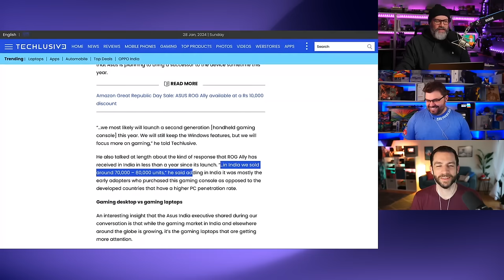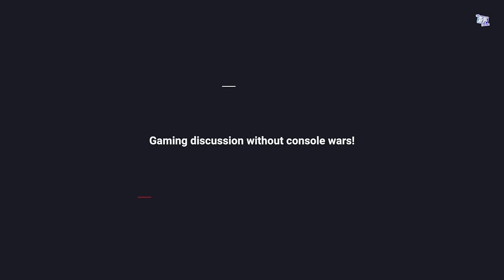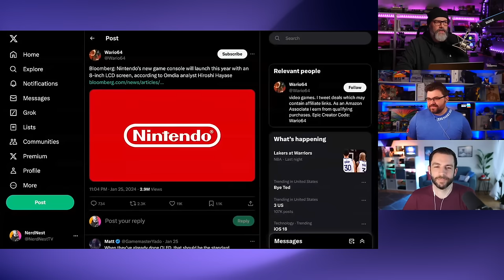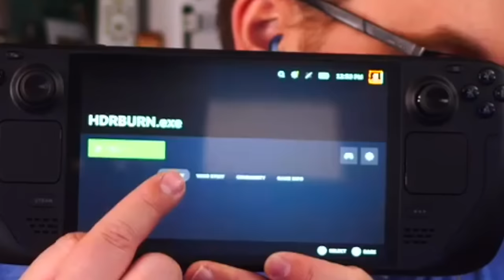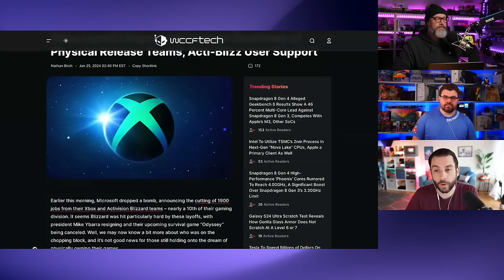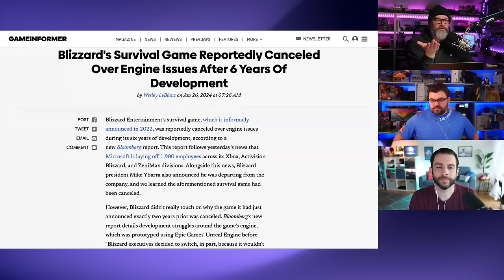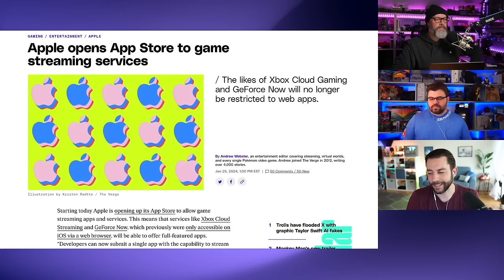ROG Ally 2 SOON, Switch 2 LCD, Steam Deck OLED "Burn In"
ASUS "announced" the ROG Ally 2, and it's a huge Mistake, Plus Nintendo is DITCHING OLED, and we have Results of OLED "Burn In" Tests!

Chapters

00:00 ROG Ally 2
23:41 Nintendo Super Switch Leaks
40:44 OLED Test for Steam Deck
53:53 Layoffs at Microsoft and Activision Blizzard
01:07:24 Apple Allowing App Store for Cloud Gaming